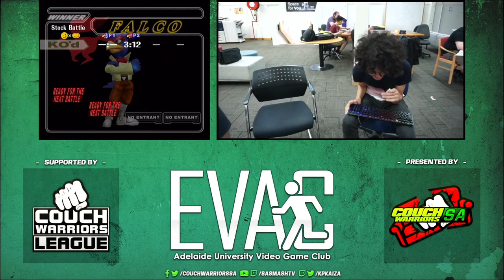EVAC 29/11/23 SSBM: Swagman vs Emcee (Falcon/Marth/Falco vs Falco)